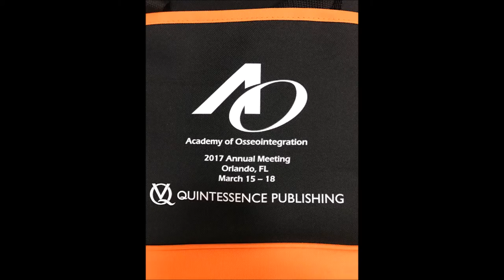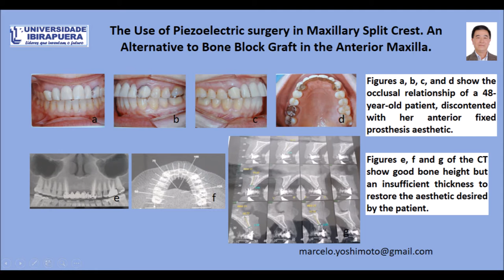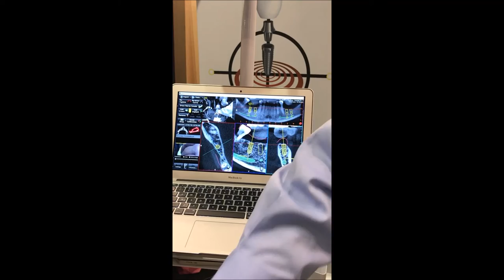Novidades do Congresso da Academy of Osseointegration - 2017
Neste vídeo, mostramos algumas novidades no Congresso realizado em Orlando em 2017.